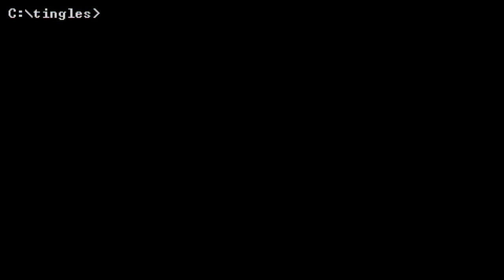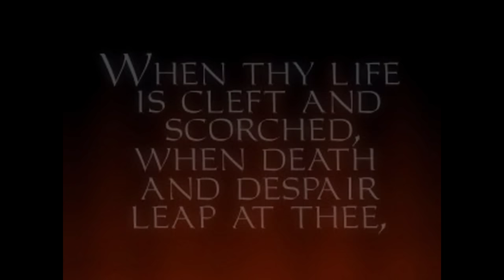ASMR Whisper | Let's Play Thief Gold - Strange Bedfellows - Part 1 (tingly & relaxing gameplay)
Welcome back, taffers! Today we begin the penultimate mission of Thief Gold, entitled "Strange Bedfellows"! This mission sees us return to the Hammerite temple (yes, THAT Hammerite temple, with the alarms...) and it turns out that all is NOT well. I won't spoil anything else, but it's shaping up to be a fun mission!

ASMR triggers include tingly ear-to-ear stereo whispering, incidental mouth sounds, keyboard sounds, mouse clicking, and even more horrific death-shrieks of rat-creatures and mantis-men. I recommend listening with headphones for the best experience! 🎧

MODS 🔧
Thief is an old game, but thanks to the hard work of a dedicated modding community, you can enjoy it on modern PCs with high-resolution textures and sound! Here are the mods I'm using:

Thief I Sound Effects Enhancement Pack 1.5 by Child Of Karras

A/V SPECS 🎙
Camera: Sony ZV-1
Microphones: 2x TZ Audio Stellar X2 Large Diaphragm Cardioid Condenser
Interface: MOTU M2/Zoom H4n Pro
Boom Arms: 2x RØDE PSA1

CPU: AMD Ryzen 9 5950X 16C/32T
CPU Cooler: Be Quiet! Dark Rock Pro 4
GPU: ASUS TUF GeForce RTX 4090 24 GB
RAM: G.Skill Ripjaws V 64 GB DDR4-3600 CL16
Motherboard: Asus ROG Strix X570-E Gaming
SSD1: Sabrent Rocket 1TB PCIe 4.0 NVMe M.2
SSD2: ADATA XPG Gammix S11 Pro 2TB NVMe M.2
SSD3: WD Blue 4TB SATA
PSU: Corsair HX1200 Platinum
Case: Fractal Design Define R5